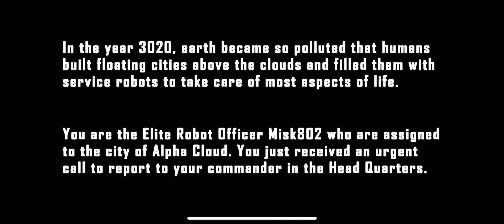MISK SKOOLS QUEST - iOS - (Global) - First Gameplay - iPhone 11 Pro Max